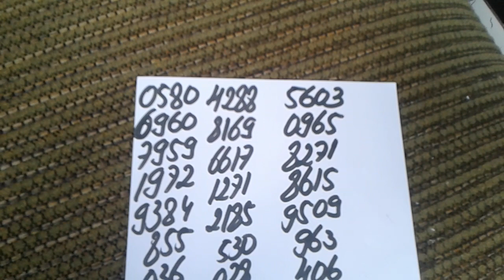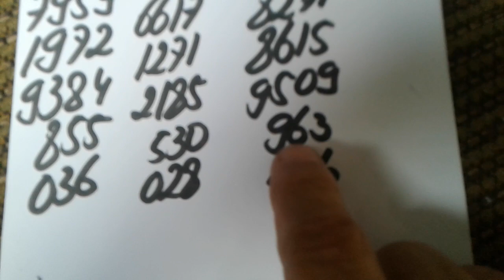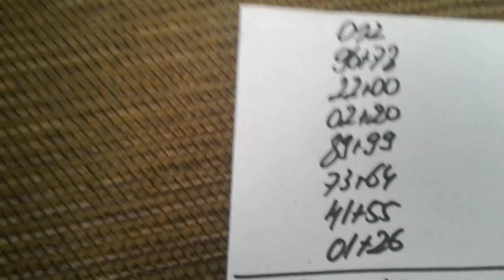PALPITES PARA A PTN E CORUJA DO DIA 22/03/2018